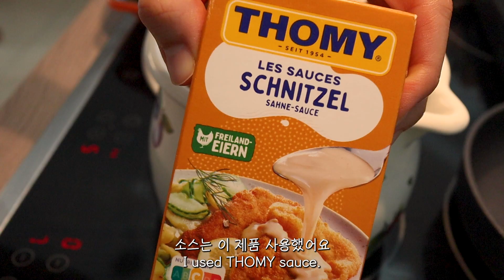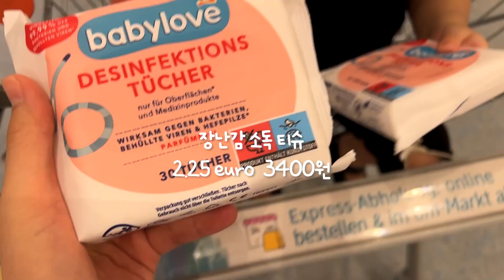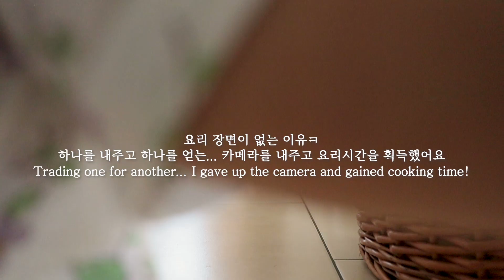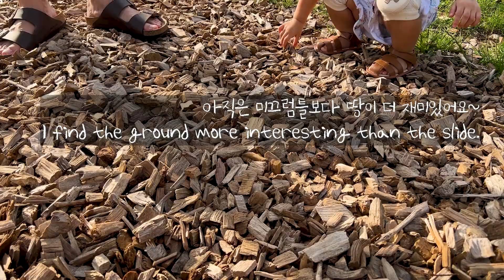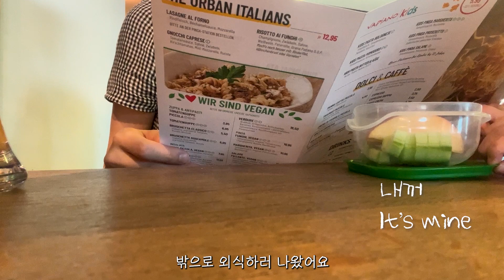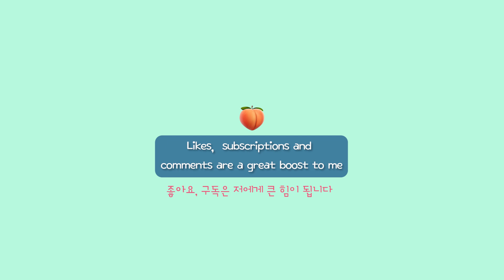Eng•VLOG🇩🇪 #106 🔥평소 팔운동은 스타우브로 하는 편 🍋독일 주부일상 & 👶🏻16개월 아기랑 집밥, 힐링브이로그 (솥밥, 찜닭, 슈니첼, 미트볼, 새우전, 가지무침)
🥨 부먹파 슈니첼 2:23
🍆 불 없이 만드는 한 그릇 가지무침 5:45
🥕 닭다리만 넣어서 만든 찜닭 8:47
🌽 옥수수 솥밥 & 올리브 소시지 구이 13:35

안녕하세요. 일곱째날 입니다 💛
이번주에도 장보고 부지런히 집밥하는 요리일상을 담았습니다 :)
제 영상을 찾으시는 분들 건강하시고 다음영상으로 만나요🧡

Ich wünsche euch schönen Tag noch :)

🤍music
•The Matic
Free Music for Videos 👉 Music by Donald XL Robertson - Peaceful Winds

🤍camera equipment
  vlog camera: canon eos m50/ iphone 13 pro
  lens: canon ef-m - 22 mm f/2 EF-M lens